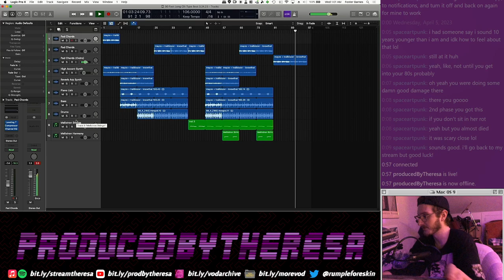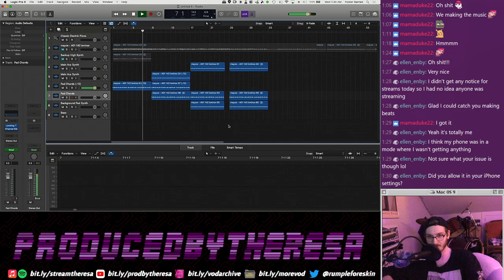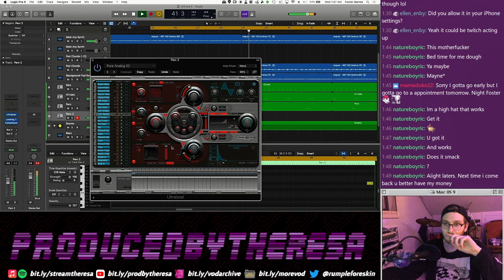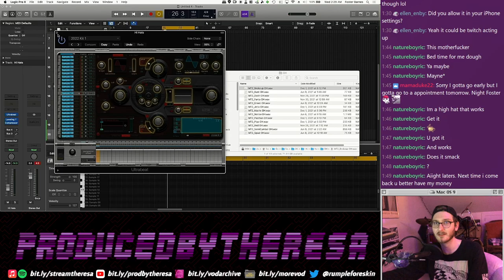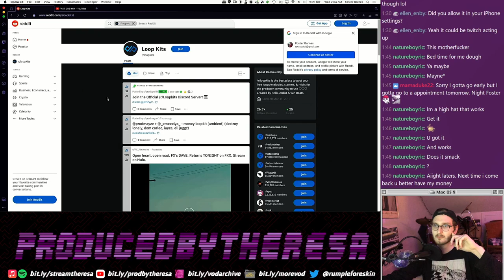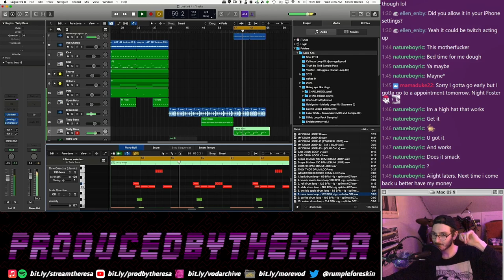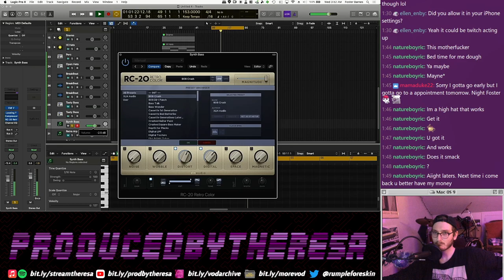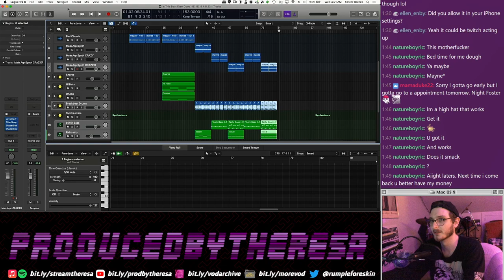🥩FRESH HO MADE BEATS🍗 Making Beats From Scratch in Logic Pro X (Pt. 2) 4/5/23